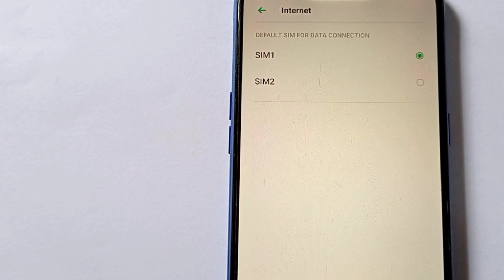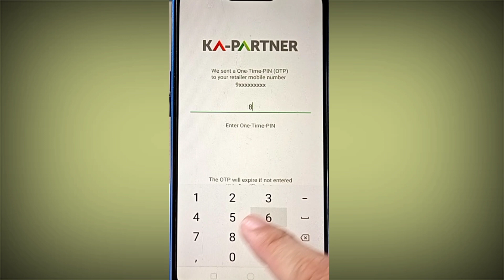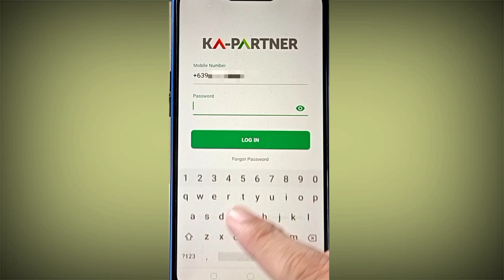What To Do If You Forgot Your Smart Ka Partner App Password Smart Retailer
What To Do If You Forgot Your Smart Ka-Partner App Password Smart Retailer (Step By Step Guide In Taglish)

Ang video na ito tungkol sa Forgot Password sa Smart Kapartner Mobile App. Panoorin ang buong video dahil lahat ng impormasyon ay naroon.☺
(This video is about Forgot Password in Smart Kapartner mobile app. Watch the entire video as all information you need are there. ☺)

Ang mga susunod ay buod ng mga hakbang upang ma-retrieve ang password sa Smart Kapartner App. (The following are the summarized steps to retrieve password in Smart Kapartner app.)

1. Ang Smart Kapartner app ay zero-rated kaya magagamit kahit na walang airtime load o mobile data subscription. Siguraduhing nasa Sim 1 at default mobile data connection ang Smart Retailer Sim. I-on ang mobile data. (The Smart Kapartner app is zero-rated so it can be used even without airtime load or mobile data subscription. Ensure that the Smart Retailer Sim is in Sim 1 and is the default mobile data subscription. Turn on mobile data.)

2. Buksan ang Smart Kapartner app. (Open Smart Kapartner app.)

3. Pindutin ang Forgot Password. (Tap Forgot Password.)

4. I-type ang iyong Smart Retailer Sim number. (Type your Smart Retailer Sim number.)

5. Ilagay ang birth date. Gamitin ang left o right arrow o padausdusin ang daliri pakaliwa o pakanan para hanapin ang birthdate at pindutin ang OK. (Use the calendar to choose birth date. Use the left or right arrow or slide finger to the left or right to locate birth date and tap OK.)

6. Pindutin ang NEXT. (Tap NEXT.)

7. I-type ang One-Time-Pin na-send sa Smart Retailer number sa loob ng limang minuto. Kapag nag expire ang OTP, maaring pindutin ang here para makapag-request ulit ng OTP. (Type the One-Time-PIN sent to the Smart Retailer number within 5 minutes. Once the OTP expires, you can tap here to request another OTP.)

8. Pindutin ang CONFIRM. (Tap CONFIRM.)

9. I-nominate ang bagong Smart Kapartner App password. Ang Smart Kapartner app password ay may minimum na 8 characters at naglalaman ng tatlo sa apat na mga kategorya : alphanumeric, uppercase, lowercase letter, o special character. Ipapakita ko ang aking password. Huwag mag-alala, ito ay aking papalitan. (Nominate your new Smart Kapartne app password. It has 8 characters minimum and contains 3 out of 4 categories: alphanumeric, uppercase, lowercase letter, o special character. I’ll be showing my password for this video tutorial. Don’t worry, I’ll have it changed. ☺)

10. I-type muli sa Confirm New Password ang bagong Smart Kapartner app password. Kapag may nakita ng tatlong checkmarks, pindutin ang PROCEED. (Type the password again in Confirm New Password. Once you see 3 checkmarks, tap PROCEED.)

11. Para mag-log in, ilagay ang bagong password. (To Log in, type your new password.)

12. Pindutin ang LOG IN. Tandaan ang panibagong password. Maari mo ng gamitin muli ang Smart Kapartner app. (Tap LOG IN. Remember your new password. You can use the Smart Kapartner app again.)

Tignan ang aking Smart Kapartner App playlist para sa marami pang impormasyon. (Check my Smart Kapartner App playlist for more information.)☺

It’s best to view this video on landscape view or full screen mode if using a phone and at least 360p video quality. ☺ My channel's mission is to create videos that are straightforward, informative, and valuable. I value your time and that's the reason why. I upload tutorials on any topic under the sun answering the questions what and or how to? I'm a camera-shy guy, but that will not stop me to pursue my channel's mission. If you don't, comment on the video and let me know how I could make that valuable to you. ☺☺☺ It's my personal statement that you can learn anything as long as you believe that you'll learn it.